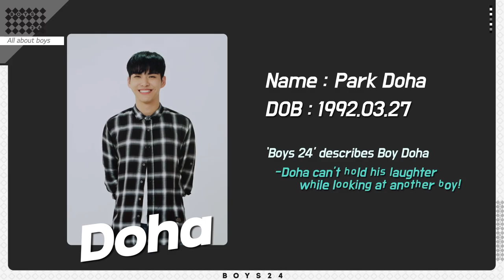[Boys24 Profile] 'All about BOYS' - Ep 1. Boy Doha_ENG ver.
[Boys24 Profile]
Time to get to know the Boys even better e.v.e.r.y.d.a.y!

We all know the Boys have been in the training camp together for quite a time!

 Let's find out how well they know each other through 'All about Boys'!

Boy Doha~!

BOYS24 LIVE CONCERT
9.22 GRAND OPEN